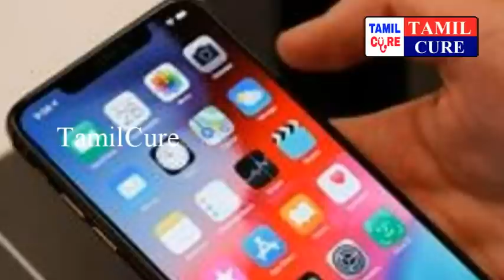தனக்கு உதவி செய்தவரின் முகத்தை வீடியோ காலில் பார்த்து மிரண்டுபோன பெண் | டீ விற்கும் தமிழரசன்